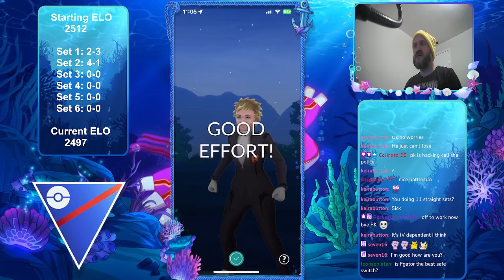Tentacruel is one of my FAVORITE Pokemon in the Great League for Pokemon GO Battle League!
My eBay account: